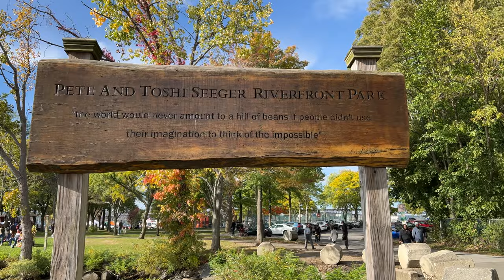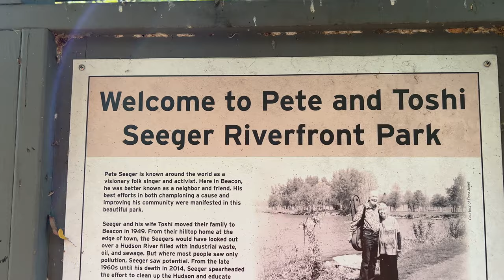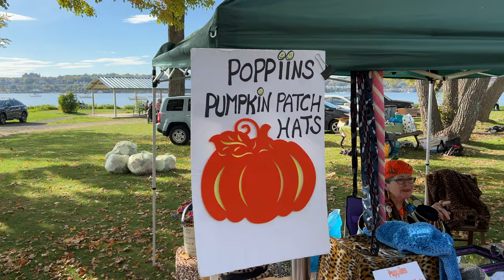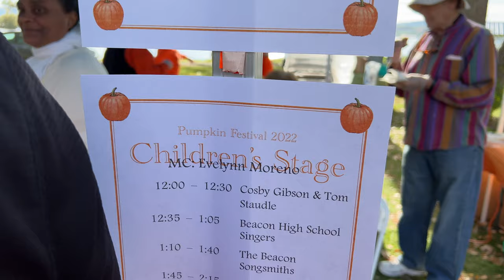Beacon NY Pumpkin Festival Walking Tour Hudson Valley New York USA pumpkin chili October 16 2022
Beacon Sloop Club Pumpkin Festival 🎃 Pete & Toshi Seeger Park along the Hudson River Sunday pumpkin chili  October 16 2022

Beacon Sloop Club
PUMPKIN FESTIVAL
Sunday Oct 16th 2022
Noon 12:00pm - 5:00pm
Pete & Toshi Seeger Park
Beacon New York
Pumpkins and Pie
Sailing on the WOODY
Live Music
Free Admission

The Beacon Sloop Club
Founded by folk singer and activist, Pete Seeger, The Beacon Sloop Club is a 501-c3 volunteer organization dedicated to the preservation, protection and restoration of the Hudson River and surrounding waterways through advocacy, education and celebration.

As part of our mission, we provide free river access through free sails and sail training on the ferry sloop Woody Guthrie, a replica of the 18th and 19th century sloops that once plied the Hudson River.

The Beacon Sloop Club offers free seasonal music festivals to the people of the river, as well as other events, lectures and classes throughout the year.

Our monthly meetings are the first Friday of the month, starting with potlucks at 6:30 and ending with a Circle of Song. Everyone welcome!

MTA Metro-North Railroad from Grand Central Terminal East 42nd Street NYC to Beacon Newburgh - Beacon Ferry station one way ticket price $17.50 (Oct 2022 rate)

Things to enjoy in Beacon NY
Main Street Beacon
Glazed Over Donuts
Beacon Creamery Pumpkin Ice Cream tasting
Notions-N-Potions Witch shop with love incense
Madam Brett Park
Tioronda Hat Works Factory abandoned site
Fishkill Creek
Tioronda Falls Waterfall
Mount Beacon Park
A Scenic Hudson Park
Beacon Falls
City of Beacon Greenway Trail
Scenic Hudson trails
Hiking
Brett Family Cemetery
St Lawrence Friary Retreat Center
96.5 FM Real Country HV radio
Bamboo grove
Welcome to Beacon Welcome Center
Beacon Farmers Market
Vineyard Tours
Strawberry Festival in June
Corn Festival August
Pumpkin Festival October
Pumpkins in the Park Jack-o'-Lantern Lighting October
Autumn fall foliage viewing
Two Way Brewing Company
Tito Santana Taqueria - Mexican burritos
Hudson Beach Glass makers
Bike tours
Kayaking on the Hudson River Waterway
Hudson River views
Scenic Hudson's Long Dock Park
Dennings Point Brickworks abandoned site
Bannerman's Island Cruise
Bannerman Castle
Malouf's Mountain Sunset Camping
Dia Beacon Museum
Storm King Art Center (12 miles away)
Beacon Train Station

- Beacon NY History -

Beacon was named to commemorate the historic beacon fires that blazed forth from the summit of the Fishkill Mountains to alert the Continental Army about British troop movements.

In 1683, the land that would come to include the City of Beacon was purchased from the Wappinger tribe by Francis Rombout and Gulian Verplanck, merchant from New York City. The sale was confirmed, in 1685.

Celebrations of the autumn season

1953 play by Arthur Miller - The Legend of Sleepy Hollow Headless Horseman 1820 book by

Apple iPhone 13 Pro Max